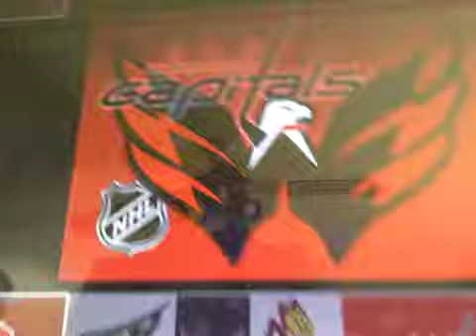what do you think of these teams 22 and 23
I like both teams